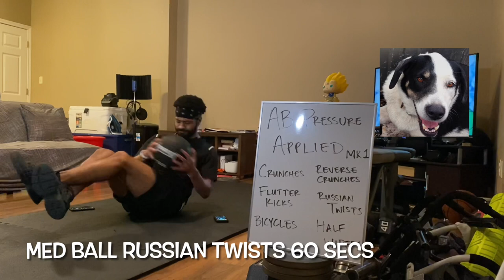AB PRESSURE APPLIED MK I (DAY 1) | SlaterMcFly Fitness Shorts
AB PRESSURE APPLIED DAY I

Join me as I embark on a 6 month journey in which I aspire to sculpt my abs to their highest potential along w. making major improvements to my core strength. This journey will play a major role in my goal to pursue a spot in an upcoming season of American Ninja warrior. SlaterMcflyFitness.